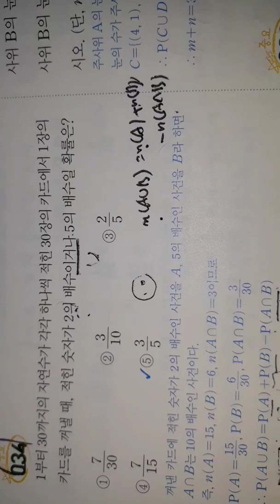입이애써수학 확률과통계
점수 주려고 나오는 문제